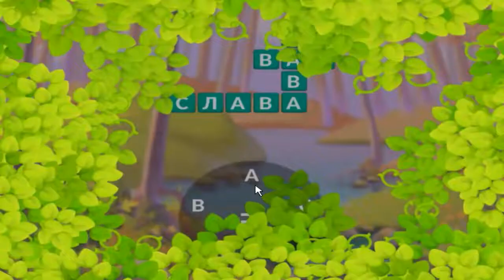Ответы на игру Крокворд 1-30 уровень в Одноклассниках, в ВКонтакте, на Андроид.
Прохождение игры Крокворд на iOS с 1 по 30 уровень.

1 уровень
2 уровень
3 уровень
4 уровень
5 уровень
6 уровень
7 уровень
8 уровень
9 уровень
10 уровень
11 уровень
12 уровень
13 уровень
14 уровень
15 уровень
16 уровень
17 уровень
18 уровень
19 уровень
20 уровень
21 уровень
22 уровень
23 уровень
24 уровень
25 уровень
26 уровень
27 уровень
28 уровень
29 уровень
30 уровень